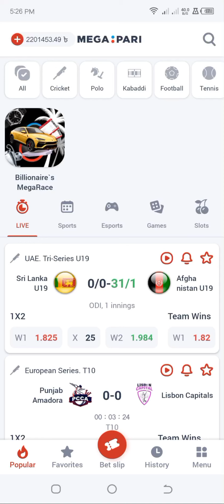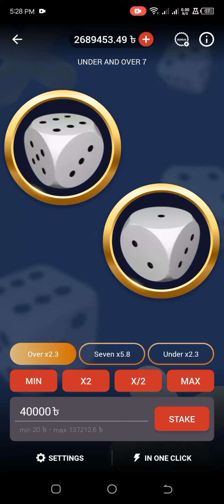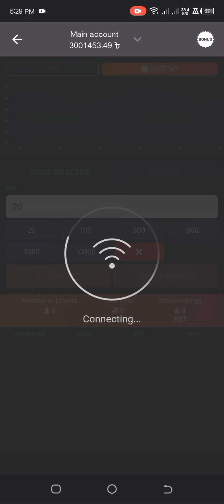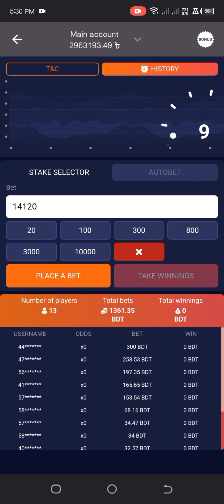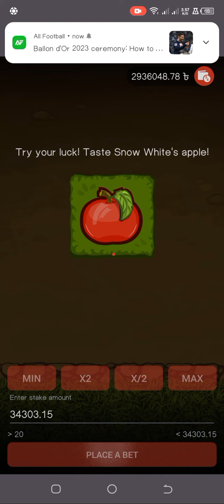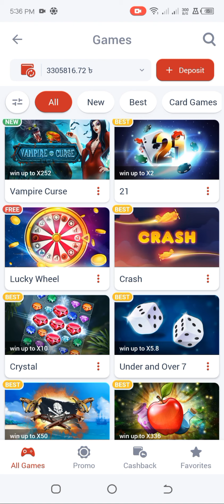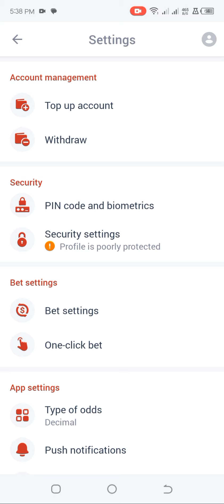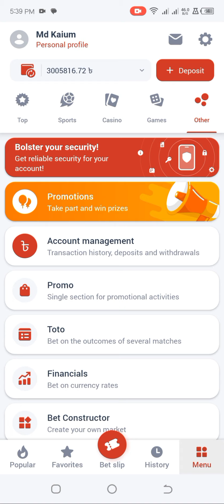মেগাপারি জনপ্রিয় সব গেমস গুলো খেললাম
ঝামেলামুক্ত ও দ্রুত সময়ে Deposit,  Withdraw পাবেন শুধুমাএ মেগাপারিতে ❗

মেগাপারি সবথেকে নির্ভরযোগ্য একটি প্রতিষ্ঠান। মেগাপারিতে পাবেন আপনি সবথেকে বেশি ওডস  ঝামেলামুক্ত  ডিপোজিট ও  টাকা উত্তোলন  সুবিধা,  সব থেকে বেশি ডিপোজিট  বোনাস, ২৪ ঘন্টা সাপোর্ট  ও ক্যাশ এজেন্ট  সুবিধা।

তাই দেরি না করে আজই যুক্ত হন ২০২২ সালের সেরা ১ নাম্বার বেটিং  কোম্পানিতে। আর প্রমোকোড (KAIUM130 )  ব্যবহার করে ডিপোজিট করলেই  পাচ্ছেন   স্পোর্টসে এ সর্বোচ্চ ১৩,০০০ টাকা ও ক্যাসিনোতে সর্বোচ্চ  ১৫০,০০০ টাকা বোনাস❗